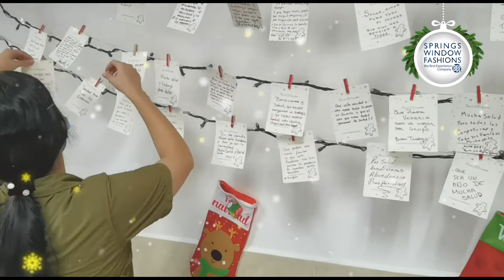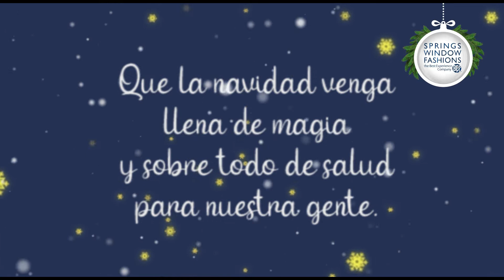Lazo de los buenos deseos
Que los deseos de todos nuestros asociados se cumplan, y que todos tengamos felices fiestas.

Celebramos sin contagiarnos.